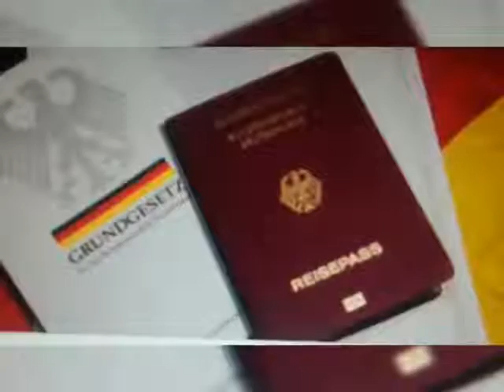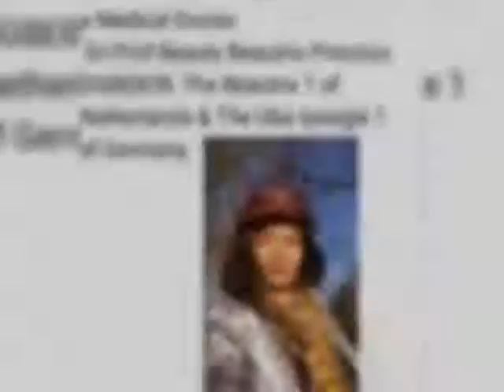GODDESS OSANODAZIE CELEBRATION LIFE in a GRAND STYLE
BREAKING NEWS: GODDESS OSANODAZIE BROADCASTING INTERNATIONAL NEWS NETWORK TELEVISION CO-OPERATION, C-GOBIN TV, Kindly Announce to the General Public the NEW Face of the Global World:
The Hon/President/Advocate/Ambassador of State/Journalist/Comrade/Prof/Dr, GODDESS OSANODAZIE OGBEBOR, A.k.a The Goddess Diamond Lady, The European Union Parliament President/The Nigeria-Vialand President Residing in Germany. European Union Citizen & a Holder of MALTA European Union Passport, Germany European Union Passport, Nigeria African Biometric Passport...Attended  St, Maria Gorretti Girls College, Nigeria, University of Benin Nigeria, University of Cologne Germany, Europe, University of Malta Europe..